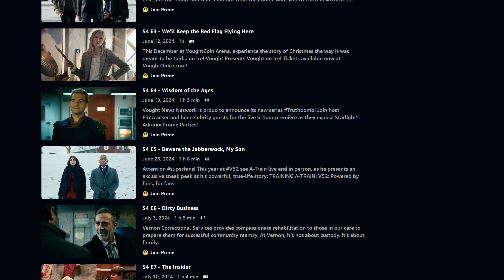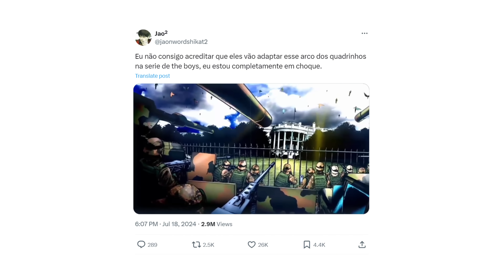Billy Bruto vs 150 Supers💀Explicado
Edit do Billy Bruto nos Quadrinhos, Billy Butcher Comics Animation ou Billy Bruto vs Supers é um meme recente no TikTok que tem conquistado a internet.

Criada por klawxman em 10 de julho de 2024, a animação destaca um momento marcante dos quadrinhos de The Boys que pode acontecer na série. Nesse vídeo, vamos entender o contexto desse cena viral das HQs e porque ela tá hypando tantos fãs da franquia The Boys.

✔️ Novos vídeos diariamente! :)

⚠️ Os vídeos do canal Nukerz explicam memes em alta na internet, criados por públicos de diversas idades. Alguns memes abordam temas adultos, recomendando-se, por consequência, a visualização para maiores de 16 anos.